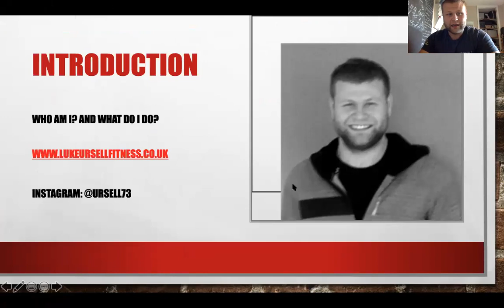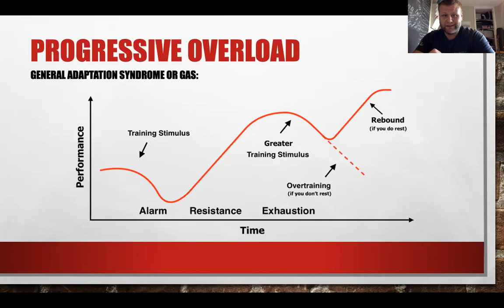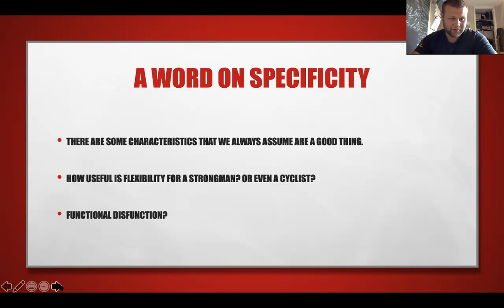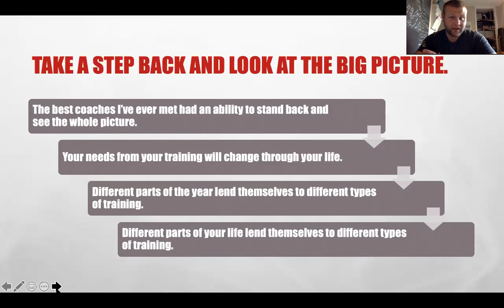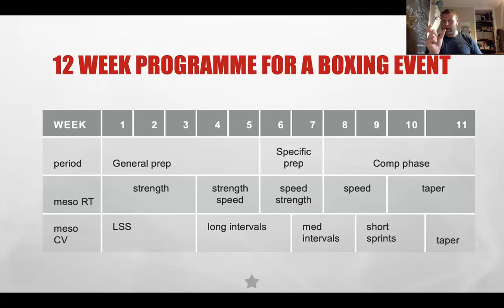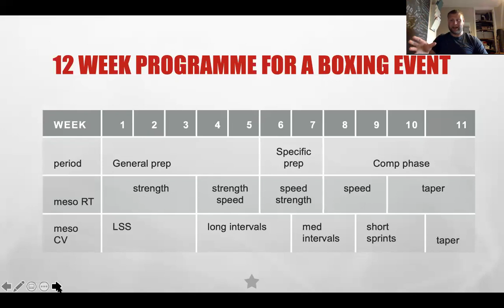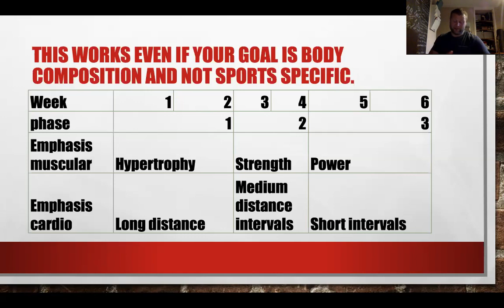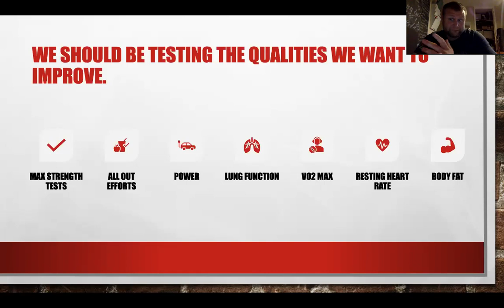Webinar on periodisation and exercise planning.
A webinar on periodisation and planning exercise.